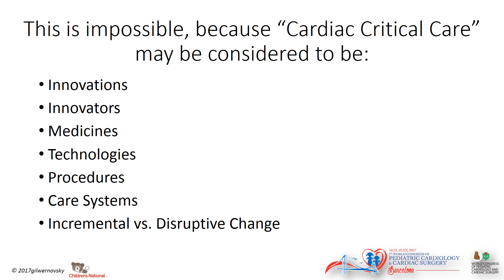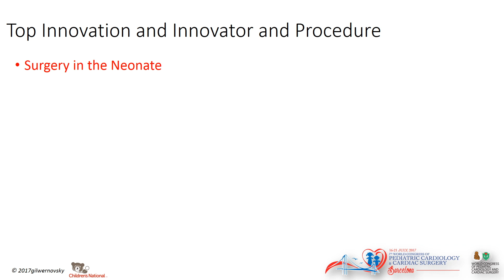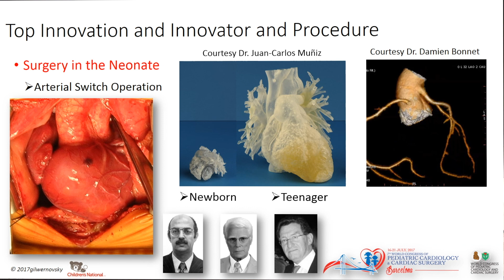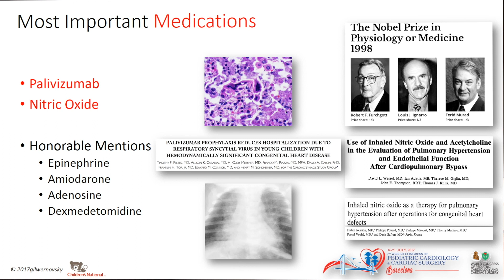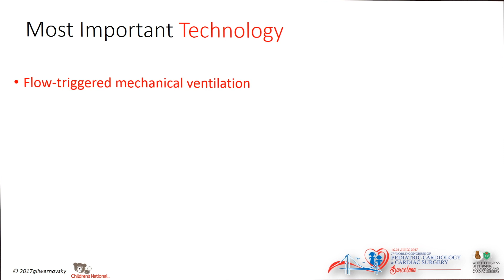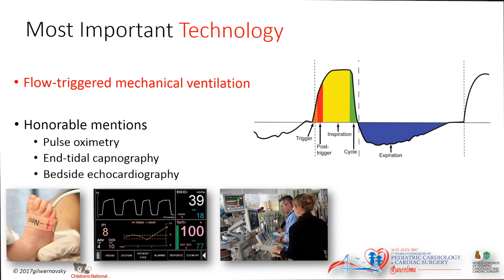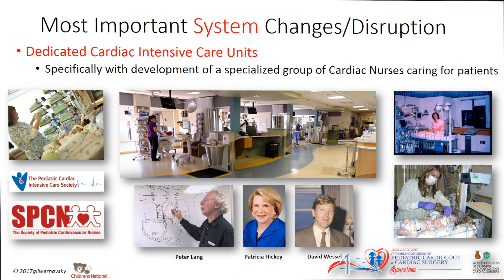Dr Gil Wernovsky Cardiac Critical Care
Dr. Gil Wernovsky's presentation on Cardiac Critical Care at the Johns Hopkins All Children’s Hospital dinner symposium titled Great Innovators and Innovations in Congenital and Pediatric Cardiac Care at the 7th World Congress of Pediatric Cardiology and Cardiac Surgery (WCPCCS), July 20, 2017, Centre Convencions Internacional de Barcelona (CCIB), Barcelona, Spain.